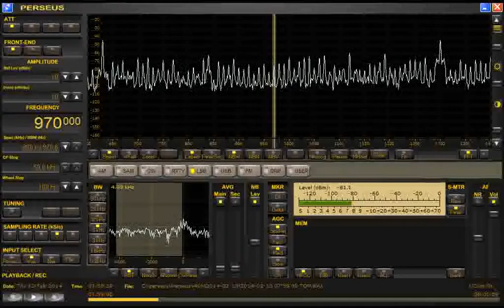970 WWRK Florence SC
970 WWRK Florence, South Carolina as heard in Lexington KY on 2-13-14. Its station on 970 is WWRK. This station runs 3000 watts at night, and had a good signal as expected.